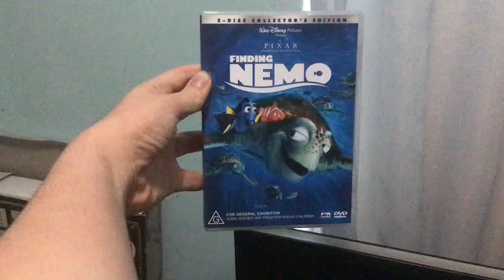Do you have this DVD 16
Finding nemo 2004 DVD Australia